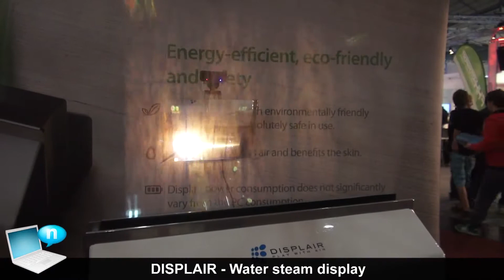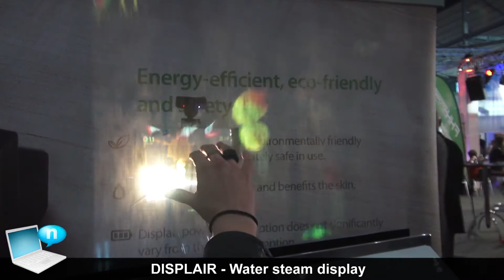Displair Water steam display